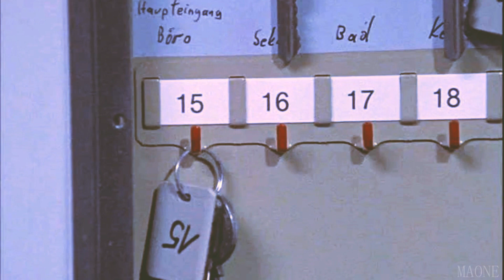Andre Fux/Semir Gerkhan - Anyone Can Fly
Reworked the original a little bit since I wasn't satisfied with the final result.
The ship has a discord server!